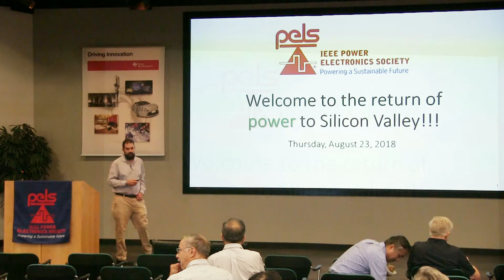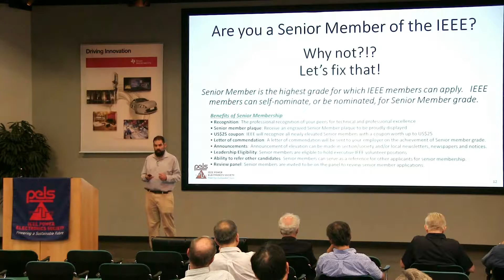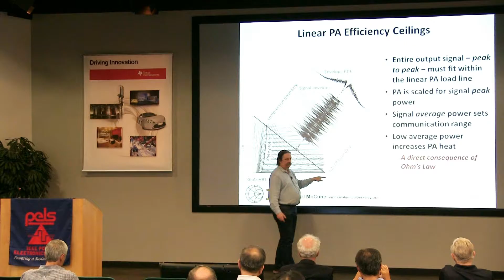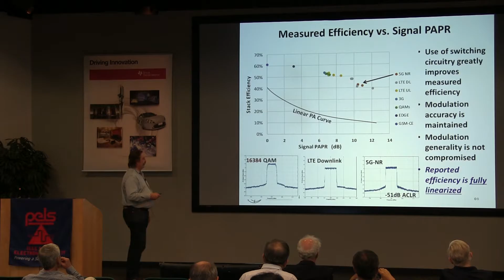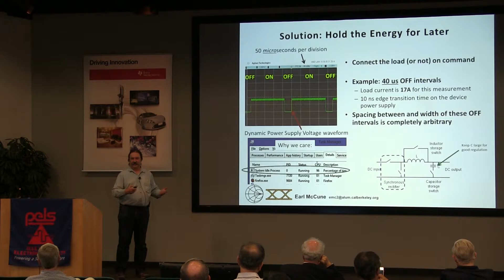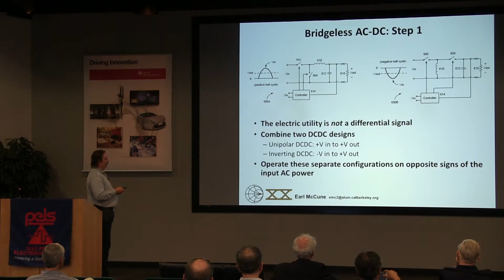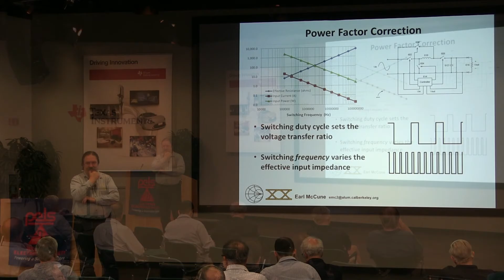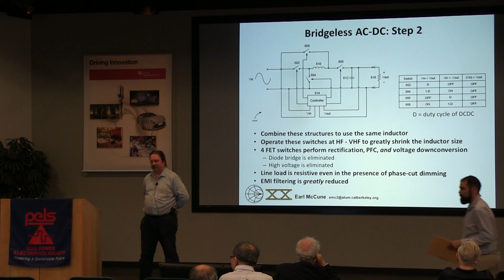Blending Radio and Power Management Technologies for Greatly Improved Performance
Dr Earl McCune talks about how to improve power efficiency in 5G radios and other applications.